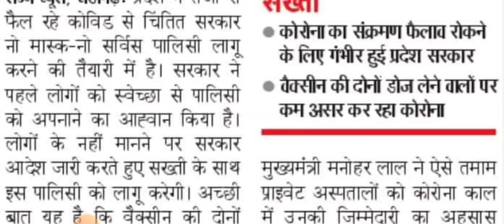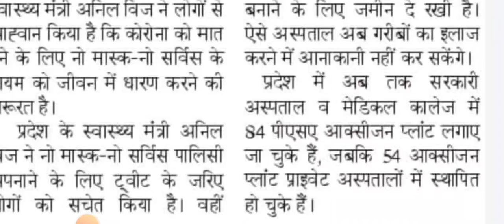हरियाणा कोरोना माहामारी नो मास्क नो सर्विस शुरू || बडी़ खबर जल्दी देखलो सभी